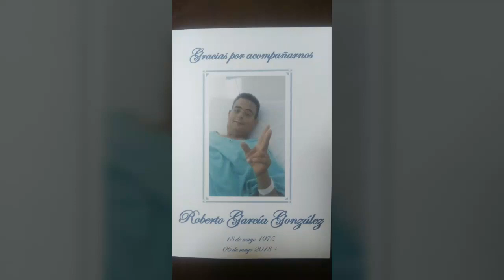Siempre te extrañaremos¡¡ Roberto Garcia Gonzalez